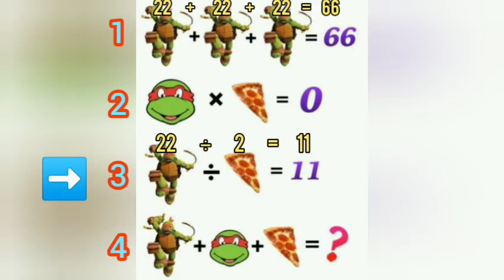IQ test and solutions, ninja equation, improve your brain.